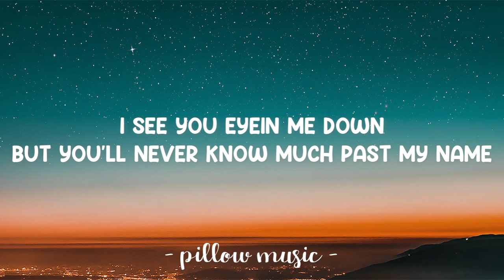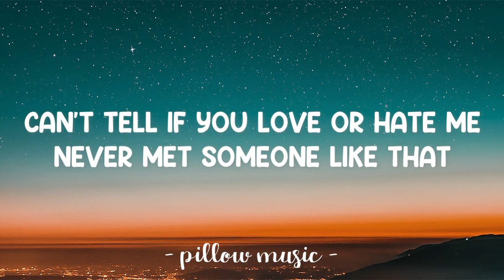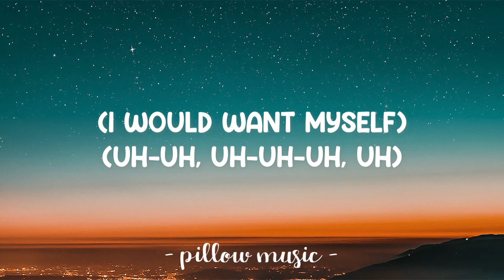Greedy - Tate McRae (Lyrics) 🎵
📜 Lyrics: "Greedy"

Lyrics video for "Greedy" by Tate McRae.

Ooh, end well

He said, I'm just curious
Is this for real or just an act
Can't tell if you love or hate me
Never met someone like that
Drive me so (so, so) crazy
Did you know you got that effect
Ooh, end well